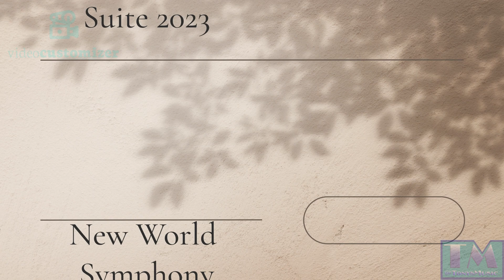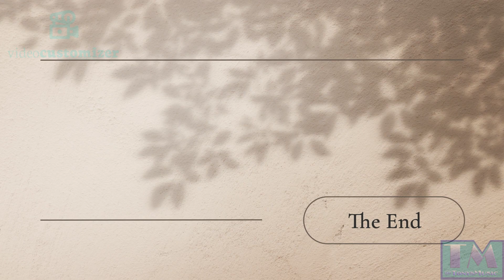Tony Smith - New World Symphony[Classical]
This is a famous tune once used by a famous bread company that I have played on flute.